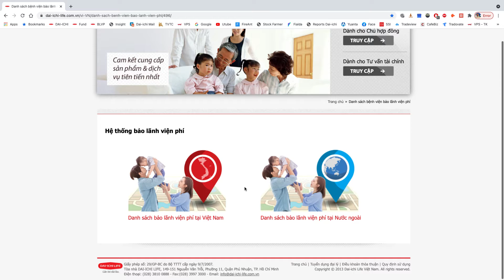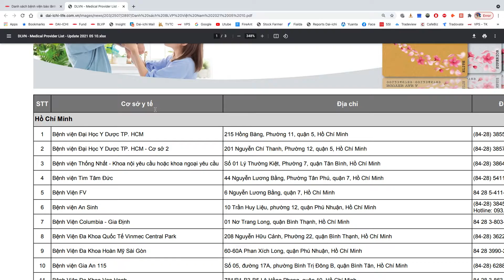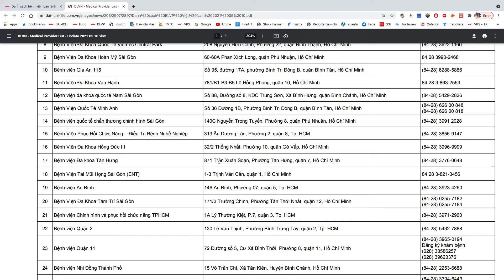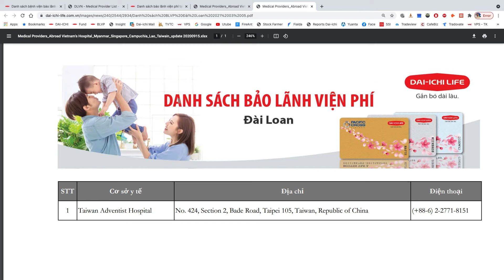PHẦN 10 | DANH MỤC BẢO LÃNH VIỆN PHÍ CỦA DAI-ICHI LIFE